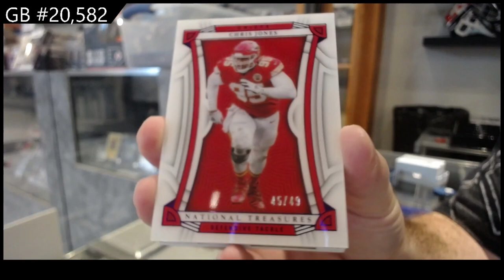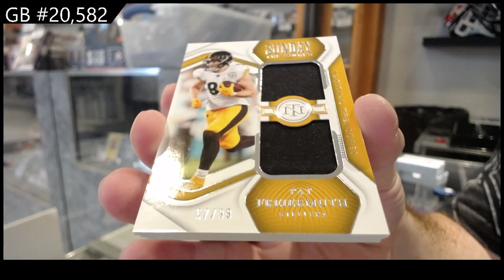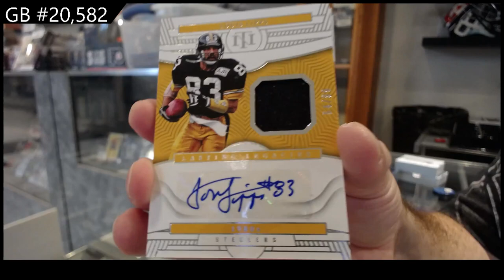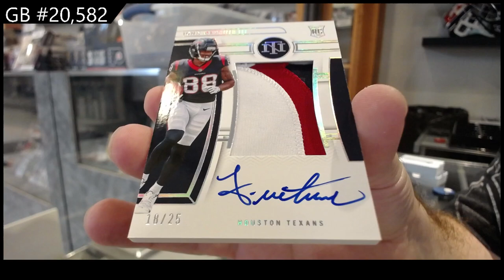2022 Panini National Treasures Football Box Break - CNC GB #20,582